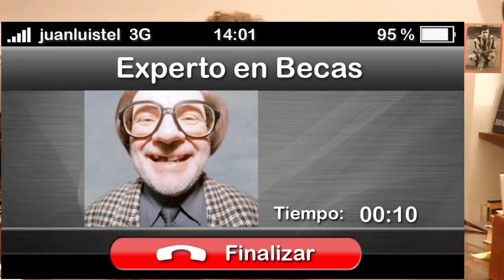Estudiad, estudiad, malditos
Videoblog para infoLibre de Juan Luis Cano.